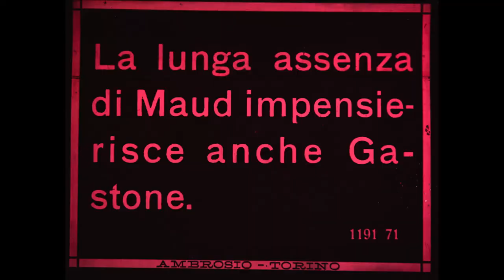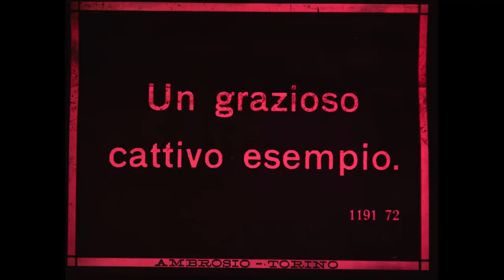Champagne Caprice 1919 (Achille Consalvi) Cesare Gani Carini, Renato Maupre, Maria Roasio RARE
Maude, engaged to a doctor, was adopted years earlier by the president of an anti-alcoholic league. A gypsy violinist falls in love with her, who, after having kidnapped and immobilized the girl's boyfriend, leads her to a villa and, to try to make her give in to her moines, makes her offer champagne to some gypsies. The girl is saved in extremis by her foster mother and her husband (a drunkard).

редкие фильмы
희귀 한 영화
أفلام نادرة
レア映画

字幕：英語、スペイン語、ポルトガル語